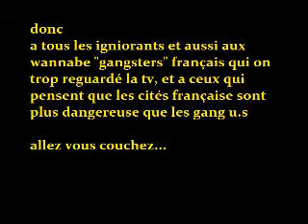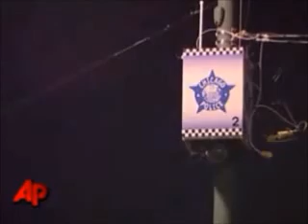CHICAGO LA VRAI VILLE DES "GANGS" AUX USA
pour les wannabes GK et les mec des cités riche française allez vous coucher
chicago 3 millions d habitants plus de 100mille membres de "gangs" 506 meurtres
los angeles  5 millions d habitants plus de 90mille membres de gangs 298 meurtres
new York 8 millions d habitants 414 meurtres
(pour l année 2012)